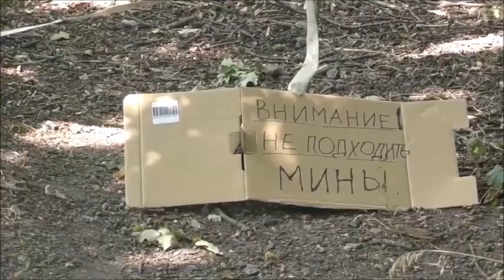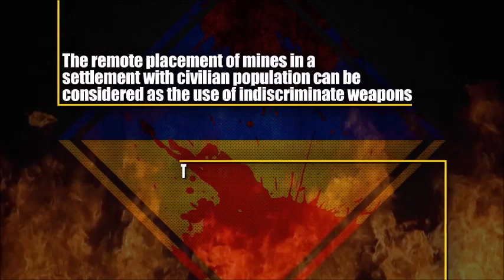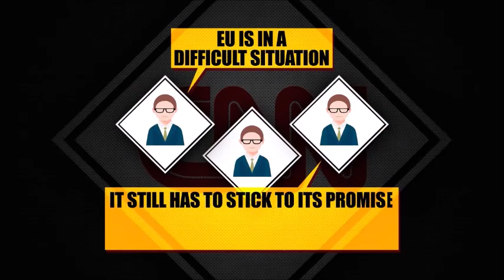Update on the War in Ukraine - 8-23-2022